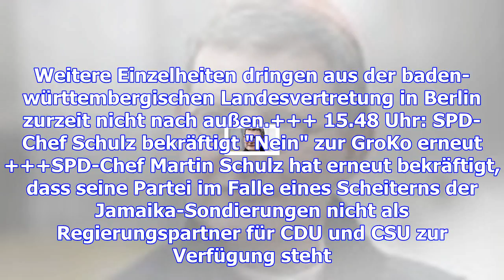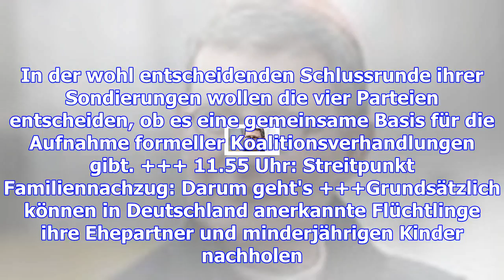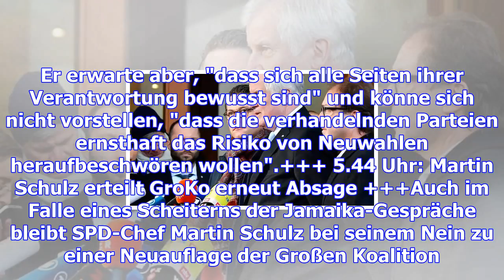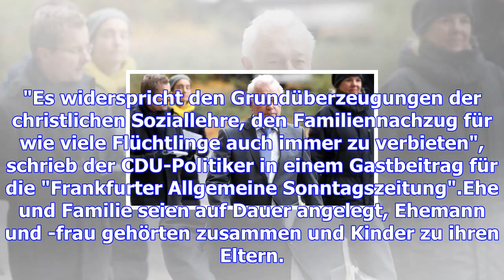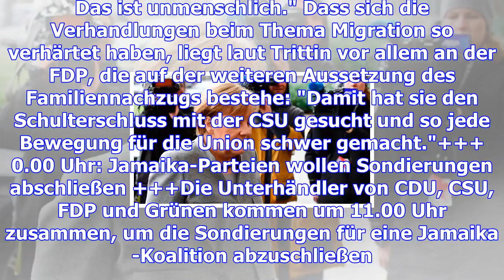Lage "sehr ernst" - parteien beraten separat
Der Jamaika-Poker geht weiter - und womöglich in die letzte Runde. Bis zum frühen Abend haben sich d...